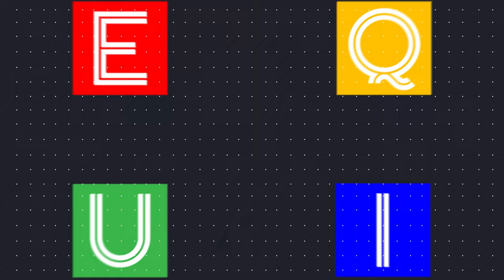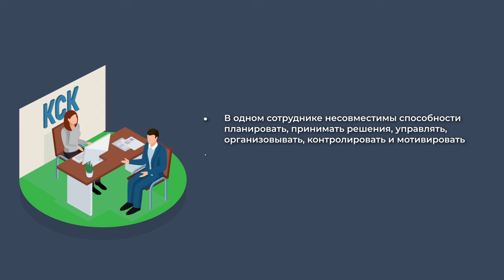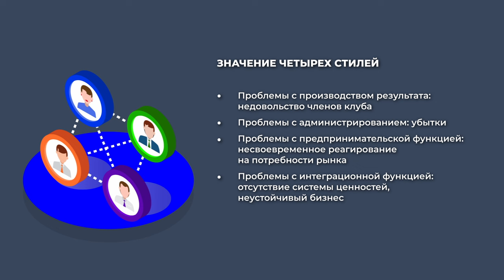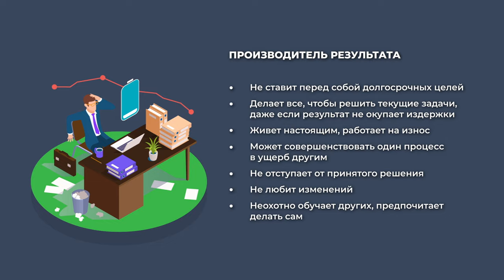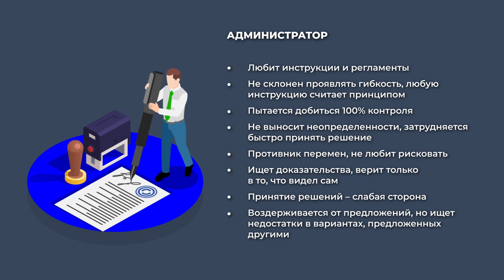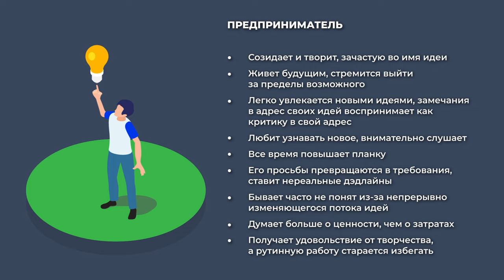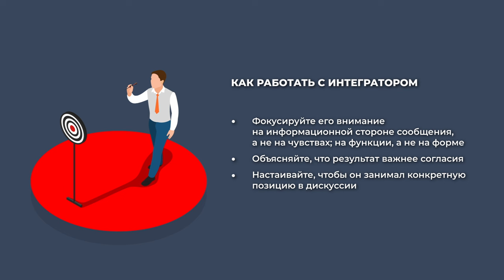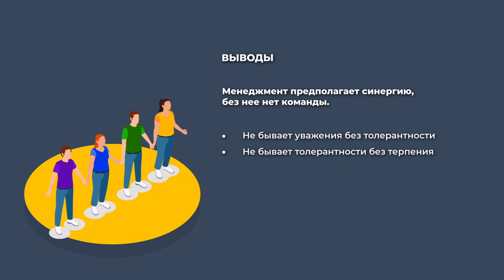EQUI | U3 УПРАВЛЕНИЕ ПЕРСОНАЛОМ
Представляем третью  программу цикла Unity ЕДИНСТВО

🟩U3 УПРАВЛЕНИЕ ПЕРСОНАЛОМ

В выпуске разберём:

• Особенности HR в сфере конного спорта
• Типы сотрудников и специфика работы с ними
• Как нанять хорошего сотрудника

🤝Информационные партнеры проекта:

⭐️ФКСР
⭐️DRESSAGE STARS
⭐️Группа Советский конный спорт
⭐️Horsen'ok